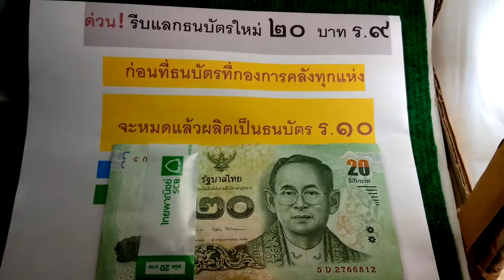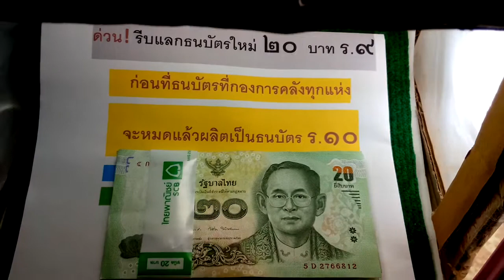ด่วน! แลกธนบัตรใหม่ ๒๐บาทใหม่(ยู เอ็น ซี)ไม่เคยใช้งาน ก่อนหมด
ธนบัตรฉบับละ ๒๐ บาท ใหม่ไม่เคยใช้งานราคาจะดีแน่นอน
ยิ่งเลขเรียงด้วยสุดยอด สร้างกำไรไม่ง้อแบ๊งค์เก่าหรอก
สร้างปรากฏการใหม่รับรอง สุดยอดราคาดีสำหรับอนาคต